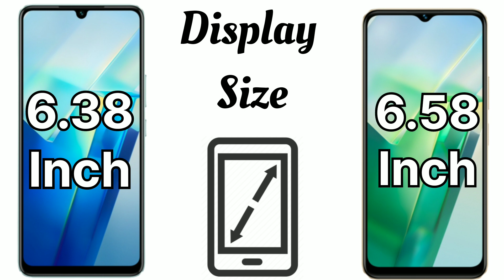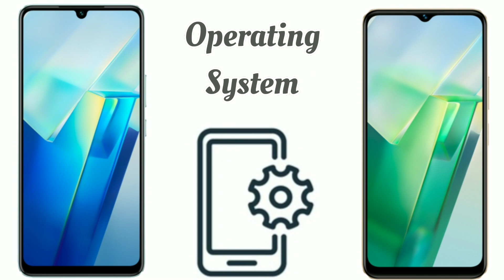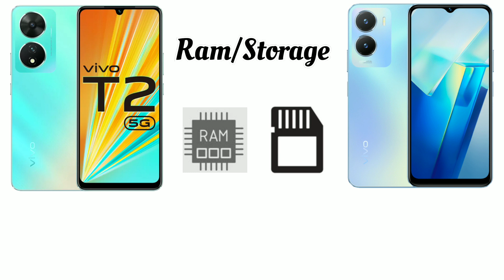Vivo T2 5g Vs Vivo T2x 5g